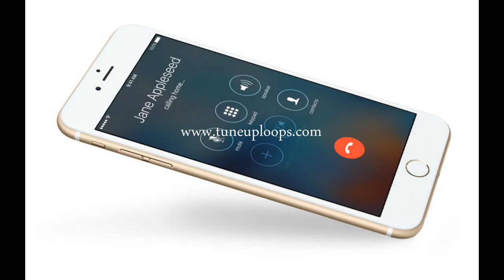Download New Latest iPhone Ringtones in Ltatest Version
iphone is biggest selling mobile phone this is trending mobile phone which is reconganize by its ringtones.So ringtones of this mobile are so unique.For the users who using android mobile now can set iphone ringtone on their mobile and can gain the grace of mobile so visit now the site to get apple iphone ringtones.For apple iphone users also can replace their mobile ringtones with new iPhone ringtones so TuneUpLoops is an amazing site for all kind of mobile.so visit now to site to download iphone ringtones .click the link given for direct access